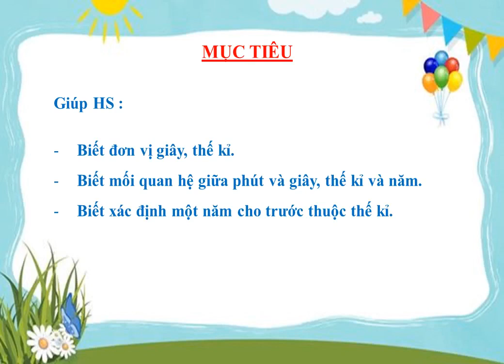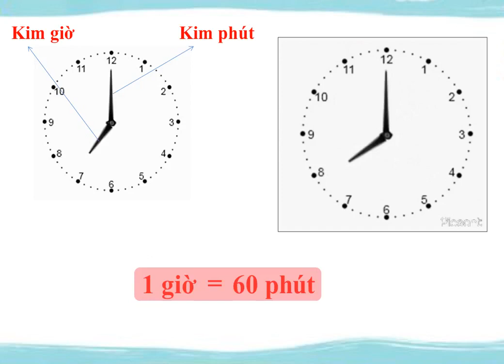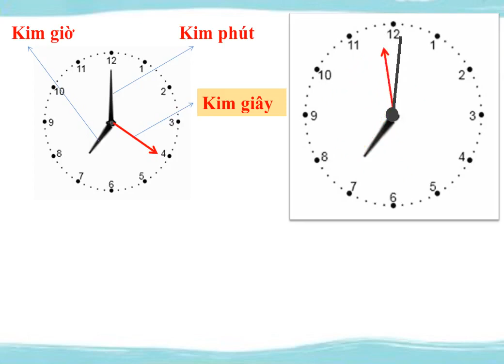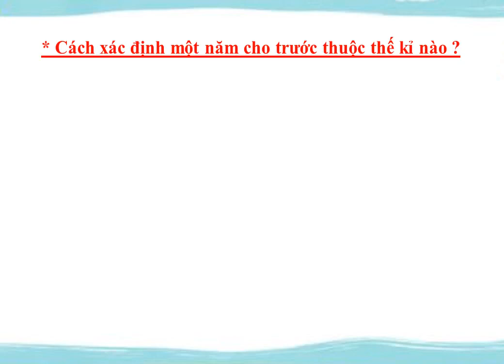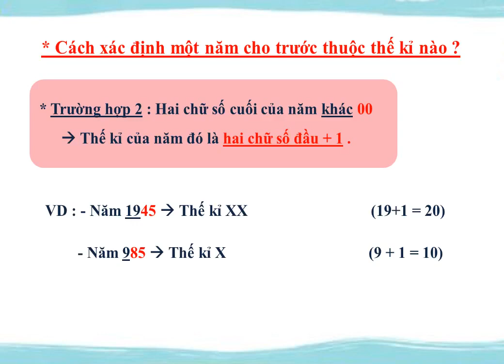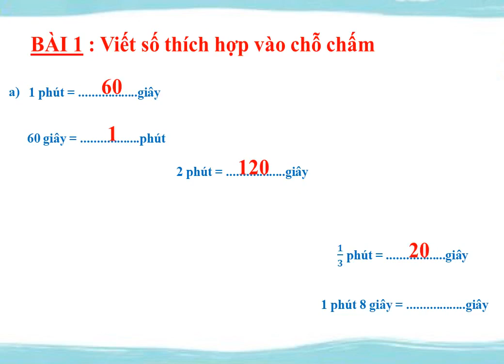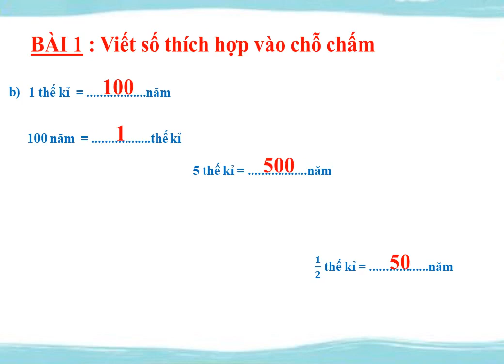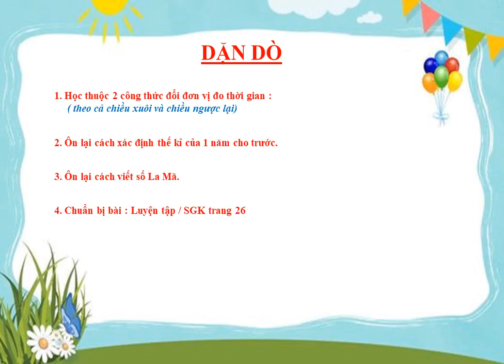K4 | Toán | Giây, Thế kỉ | Tuần 4 | HTK | Q.10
phongchongcovid-19